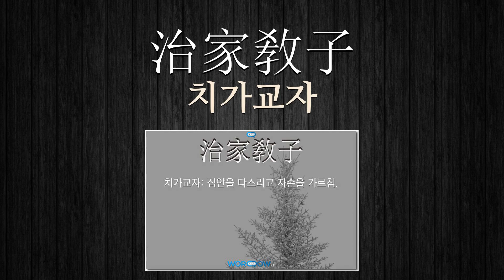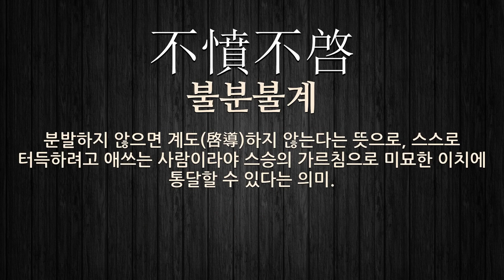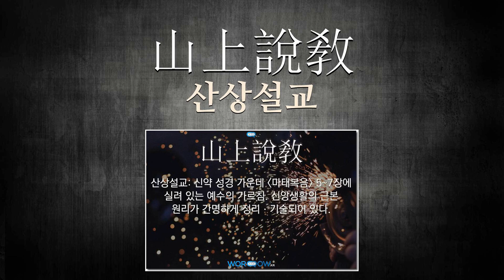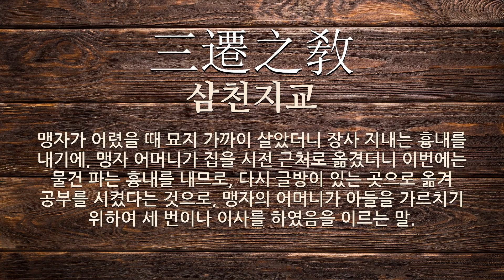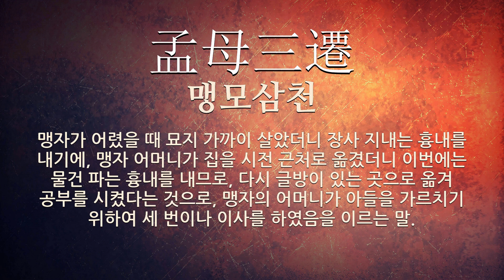가르침에 관한 한자어/사자성어 23개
가르침에 관한 한자어 및 사자성어를 자세하게 풀이해 드립니다.

[가르침에 관한 한자/한자어/사자성어 목록: 23개]
1) 提耳面命(제이면명): 귀에 입을 가까이하고 얼굴을 맞대고 가르쳐 명함. 또는 간곡히 타이르고 가르침.
2) 自學自習(자학자습): 남의 가르침을 받지 아니하고 스스로 배우고 익힘.
3) 暗衢明燭(암구명촉): 어두운 거리에 밝은 등불이라는 뜻으로, 삶의 가르침을 주는 책을 이르는 말.
4) 治家敎子(치가교자): 집안을 다스리고 자손을 가르침.
5) 父兄子弟(부형자제): 아버지나 형의 가르침을 받고 자란 젊은이.
6) 自然悟道(자연오도): 남의 가르침을 받지 아니하고 스스로 불도를 깨달음.
7) 庭訓(정훈): 가정의 교훈. ≪논어≫의 (계씨편(季氏篇))에서 공자가 아들 이(鯉)가 뜰을 달려갈 때 불러 세우고 시(詩)와 예(禮)를 배워야 한다고 가르친 데서 유래한다.
8) 山上垂訓(산상수훈): 신약 성경 가운데 (마태복음) 5~7장에 실려 있는 예수의 가르침. 신앙생활의 근본 원리가 간명하게 정리ㆍ기술되어 있다.
9) 趨庭(추정): 자식이 부모의 가르침을 받음.
10) 朝益暮習(조익모습): 아침에 더하고 저녁에 익힌다는 뜻으로, 아침에 가르침을 받아 지식을 더하고 저녁에 그것을 익히는 것처럼 학문 연마에 열중함을 이르는 말.
11) 不憤不啓(불분불계): 분발하지 않으면 계도(啓導)하지 않는다는 뜻으로, 스스로 터득하려고 애쓰는 사람이라야 스승의 가르침으로 미묘한 이치에 통달할 수 있다는 의미.
12) 敎外別傳(교외별전): 선종에서, 부처의 가르침을 말이나 글에 의하지 않고 바로 마음에서 마음으로 전하여 진리를 깨닫게 하는 법.
13) 虛而往實而歸(허이왕실이귀): 지덕이 없는 사람이 성현(聖賢)의 가르침을 받아 충실(充實)하게 됨을 이르는 말.
14) 山上寶訓(산상보훈): 신약 성경 가운데 (마태복음) 5~7장에 실려 있는 예수의 가르침. 신앙생활의 근본 원리가 간명하게 정리ㆍ기술되어 있다.
15) 學于古訓(학우고훈): 옛 가르침에서 배운다는 뜻으로, 옛 성왕(聖王)이나 현인(賢人)들의 가르침을 배우는 것으로 이르는 말.
16) 破邪顯正(파사현정): 사견(邪見)과 사도(邪道)를 깨고 정법(正法)을 드러내는 일. 삼론종의 근본 교의이다.
17) 溫恭自虛(온공자허): 온화하고 공손하며 스스로 겸허하다는 뜻으로, 안색을 부드럽게 하고 행실을 삼가고 겸허하게 스승의 가르침을 받으면서 자기 고집을 하지 않는 일의 의미.
18) 山上說敎(산상설교): 신약 성경 가운데 (마태복음) 5~7장에 실려 있는 예수의 가르침. 신앙생활의 근본 원리가 간명하게 정리ㆍ기술되어 있다.
19) 三遷之敎(삼천지교): 맹자가 어렸을 때 묘지 가까이 살았더니 장사 지내는 흉내를 내기에, 맹자 어머니가 집을 시전 근처로 옮겼더니 이번에는 물건 파는 흉내를 내므로, 다시 글방이 있는 곳으로 옮겨 공부를 시켰다는 것으로, 맹자의 어머니가 아들을 가르치기 위하여 세 번이나 이사를 하였음을 이르는 말.
20) 孟母三遷之敎(맹모삼천지교): 맹자가 어렸을 때 묘지 가까이 살았더니 장사 지내는 흉내를 내기에, 맹자 어머니가 집을 시전 근처로 옮겼더니 이번에는 물건 파는 흉내를 내므로, 다시 글방이 있는 곳으로 옮겨 공부를 시켰다는 것으로, 맹자의 어머니가 아들을 가르치기 위하여 세 번이나 이사를 하였음을 이르는 말.
21) 白首北面(백수북면): 재주와 덕이 없는 사람은 늙어서도 북쪽을 향하여 스승의 가르침을 받음이 마땅하다는 말. 배움에는 나이 제한이 없으므로 백발의 노인이 되어서도 배워야 함을 이르는 말이다.
22) 反面敎師(반면교사): (1)사람이나 사물 따위의 부정적인 면에서 얻는 깨달음이나 가르침을 주는 대상을 이르는 말. (2)극히 나쁜 면만을 가르쳐 주는 선생이란 뜻으로, 중국에서 제국주의자ㆍ반동파ㆍ수정주의자를 이르는 말.
23) 孟母三遷(맹모삼천): 맹자가 어렸을 때 묘지 가까이 살았더니 장사 지내는 흉내를 내기에, 맹자 어머니가 집을 시전 근처로 옮겼더니 이번에는 물건 파는 흉내를 내므로, 다시 글방이 있는 곳으로 옮겨 공부를 시켰다는 것으로, 맹자의 어머니가 아들을 가르치기 위하여 세 번이나 이사를 하였음을 이르는 말.